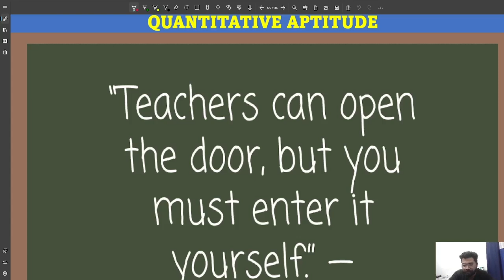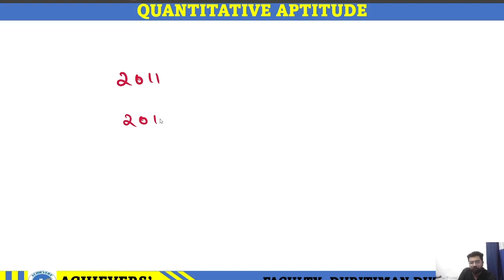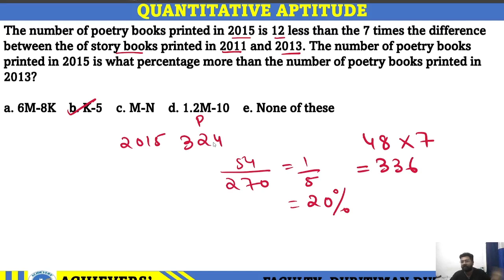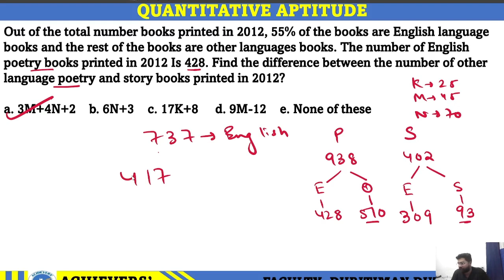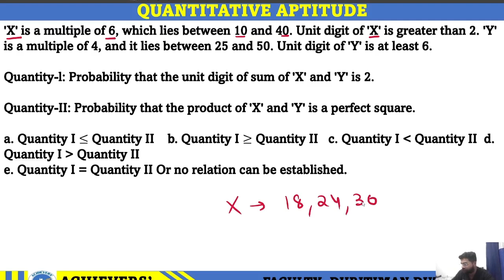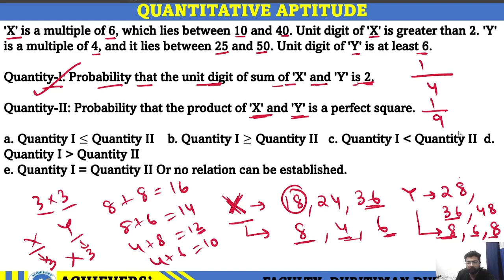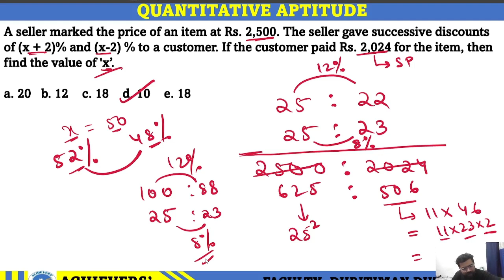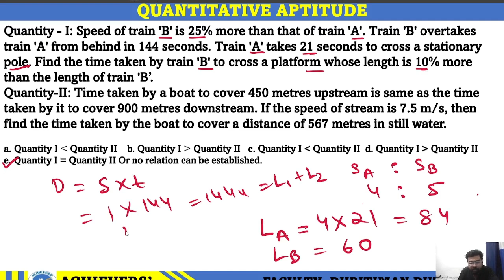RRB PO MAINS 2024 MOCK II MOCKS FOR MAINS II MAINS LEVEL QUANTITATIVE APTITUDE II DHRITIMAN DUTTA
Master RRB PO Mains Quantitative Aptitude | Essential Tips & Practice Questions

Description:
Welcome to our comprehensive RRB PO Mains Quantitative Aptitude preparation video! 🚀

In this video, we dive deep into the most crucial topics and provide expert strategies to help you excel in the RRB PO Mains exam. Whether you're struggling with specific concepts or looking for advanced practice, we've got you covered.

📋 What You'll Learn:
Detailed explanations of key quantitative aptitude topics
Step-by-step solutions to challenging problems
Shortcuts and tricks to save time during the exam
Practice questions with detailed answers
Tips to improve speed and accuracy
🏆 Topics Covered:
Data Interpretation
Simplification and Approximation
Number Series
Arithmetic Problems (Profit & Loss, Time & Work, Speed & Distance, etc.)
Quadratic Equations
Miscellaneous Questions
Expert Guidance: Learn from experienced educators who know the ins and outs of the exam.
Comprehensive Coverage: We cover every important topic you need to master for the RRB PO Mains exam.
Practice Makes Perfect: Solve numerous practice questions and understand the solutions in detail.
Stay ahead in your preparation with our regular updates!

🗣 Join the Discussion:
Got questions or doubts? Drop them in the comments section below, and we'll be happy to help you out. Let's ace the RRB PO Mains exam together!

Enhance your RRB PO Mains preparation with this detailed guide. Hit like if you find the video helpful and share it with your fellow aspirants. Good luck with your preparation! 🚀